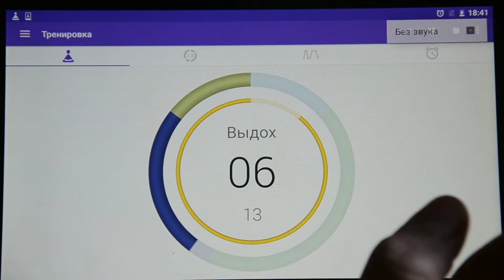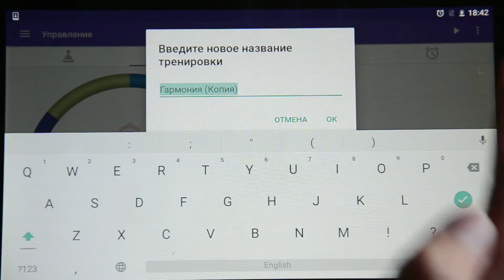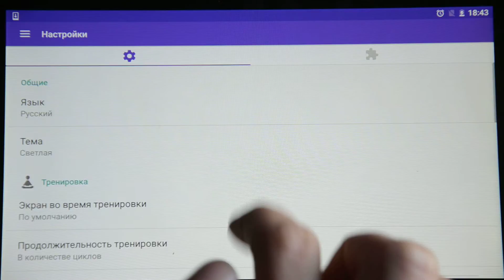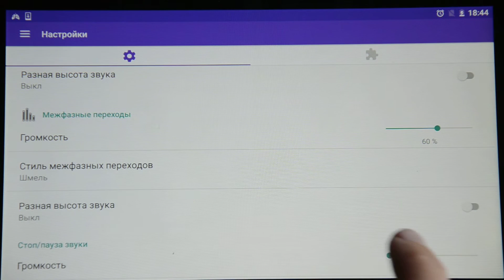Новенькое в Prana Breath версии 4.2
Узнайте, какой новый функционал мы для вас приготовили, и где его найти.